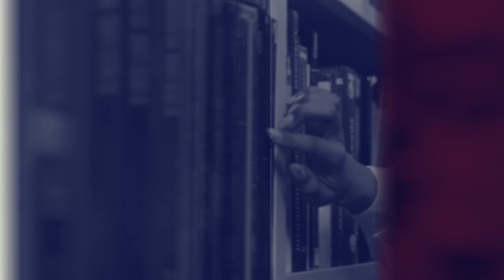De Gedachtestreep #20: Johan Detraux, 'Het verborgen gevaar'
Johan Braeckman spreekt met Johan Detraux, over zijn boek 'Het verborgen gevaar' (Borgerhoff & Lamberigts, 2021).

Wat is een sekte? Bestaat er zoiets als hersenspoeling? Hoe ronselen sekten hun leden? En wat als het allemaal uit de hand loopt? Is er nog een weg terug? Het zijn vragen die voor de meeste mensen tot de verbeelding spreken en uit een film lijken te komen, maar in België is het de harde realiteit. Psycholoog, vergelijkende godsdienstwetenschapper én ervaringsdeskundige Johan Detraux neemt je in 'Het verborgen gevaar' mee achter de schermen van sekten in België.

Aan de hand van meeslepende verhalen, geduid met de expertise van Detraux, wordt een tipje van de sluier opgelicht en krijgt het verborgen gevaar uiteindelijk toch iets meer daglicht te verduren.

Lees de recensie van Gerda Sterk van 'Het verborgen gevaar', het boek van Johan Detraux

Over de auteur

Auteur Johan Detraux was jarenlang zelf Getuige van Jehova, maar brak met de sekte en doet er nu onderzoek naar. Hij is verbonden aan het UPC KU Leuven en is dertien jaar werkzaam geweest bij het observatiecentrum sekten van de overheid en de Nationale Rechercheschool. Hij begeleidt ook al twintig jaar slachtoffers van sekten.

En verder